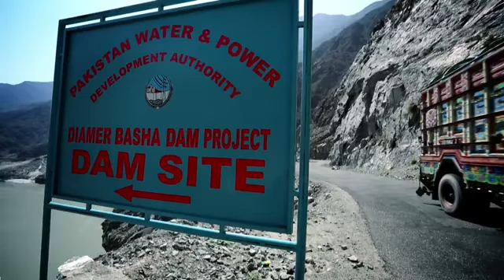Diamer Basha Dam (4,500 MW ) | Pakistan's Mega Dam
On Indus River near Chilas (Khyber Pakhtunkhwa & Gilgit-Baltistan), 315 km u/s from Tarbela Dam, and about 40 km downstream of Chilas Town.

CONSULTANCY AGREEMENT FOR DIAMER_BASHA DAM PROJECT

Consultancy agreement for Diamer-Basha dam will be signed on Monday 4th May, 2020. It is expected to assign lead role to PAKISTANI Engineering firm in the contract for Consultancy services in such a mega Project.